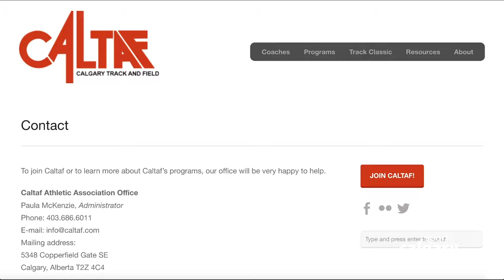Sport Calgary Member Profile: CALTAF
The Caltaf Athletic Association (“Caltaf”) is a well established organization which provides facilities, training programs, competition and leadership to promote personal development and excellence in athletes, coaches and officials for the betterment of track and field in Calgary.

NOTE: The views, information, or opinions expressed in the videos are solely those of the individuals involved.